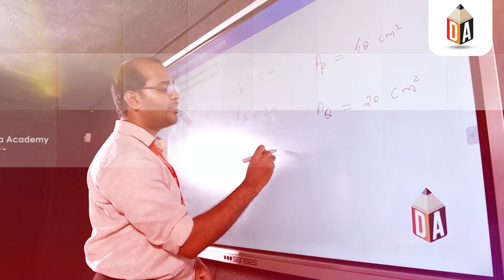Happy New Year 2022 | Darsana Academy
Darsana Academy
Engineering Entrance Coaching
Best Entrance Coaching Center
Medical Coaching Free Online video
NEET Coaching
Best entrance coaching center in Kerala
Entrance Coaching center
Kottayam
NEET
JEE
AIMS Coaching
CMI Fathers
CMI Institutions
Kerala
Pathanamthitta
Adoor
Kattappana
Cherthala
Thiruvalla
Best NEET Coaching Center
Best AIIMS Entrance coaching center
Best IIT Entrance Coaching Center